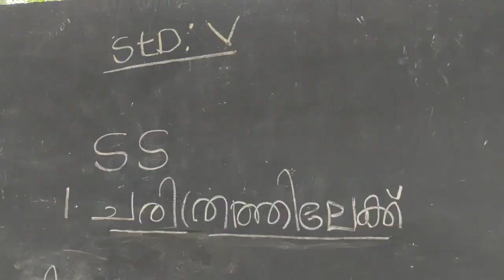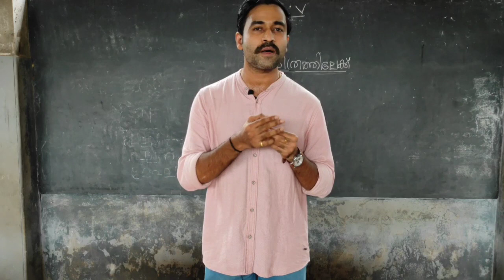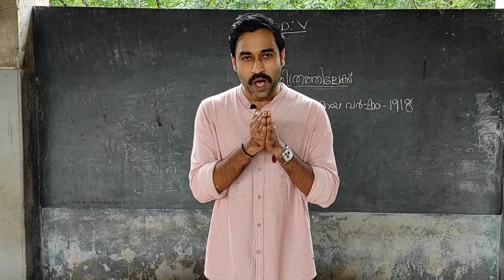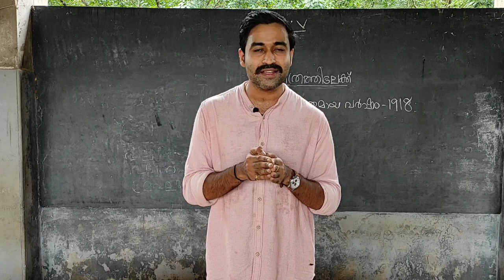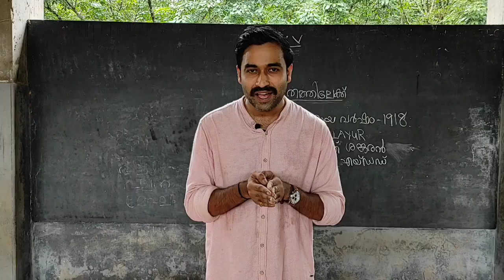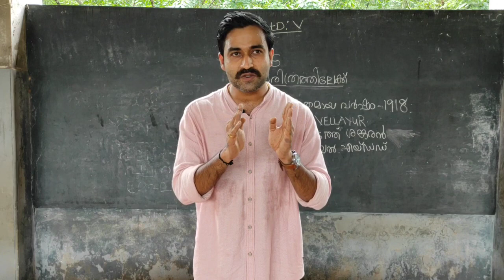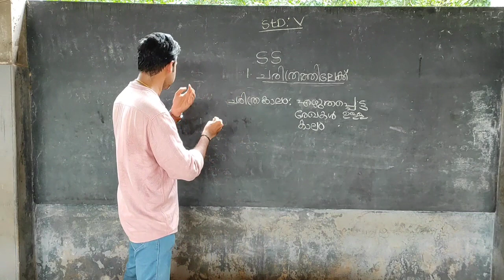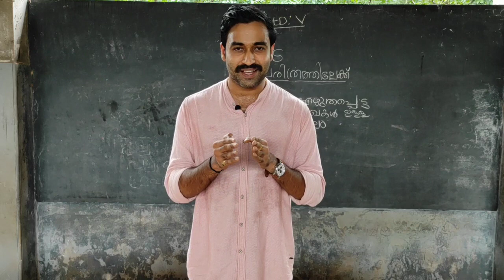STD:5.S S.UNIT 1- ചരിത്രത്തിലേക്ക് PRASHOB MASTER, KMSNM AUPS VELLAYUR